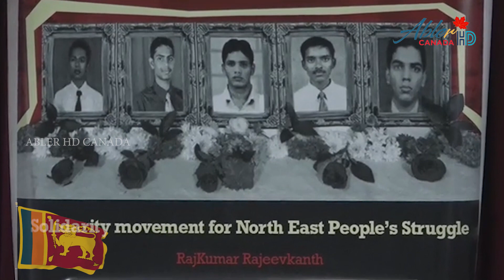திருமலையில் படுகொலை செய்யப்பட்ட எனது நண்பர்கள்-16 வருடங்களாகியும் கிடைக்காத நீதி!